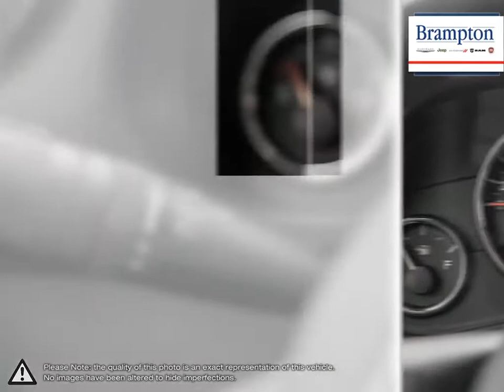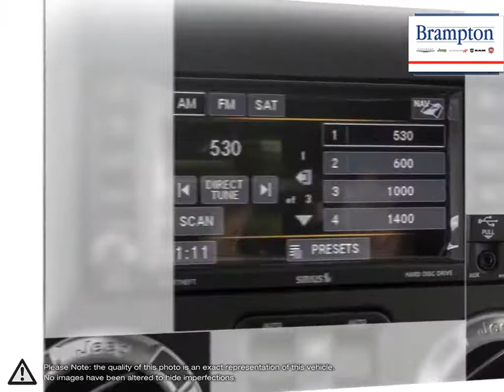2018 Jeep Wrangler | Brampton Chrysler | 1C4BJWEG0JL801686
Video uploaded via YouTube Data API V3 using the Java library on Mon Jul 12 10:43:37 EDT 2021